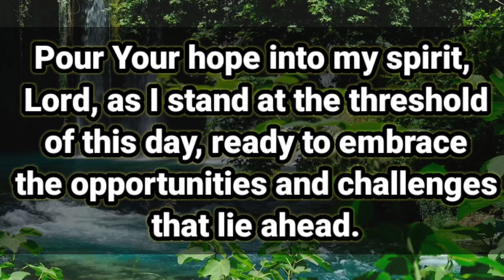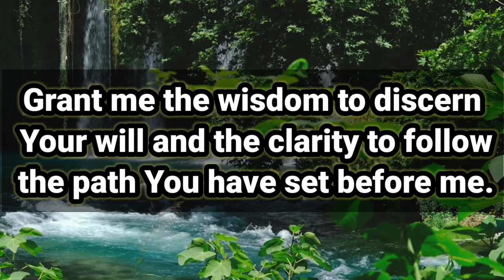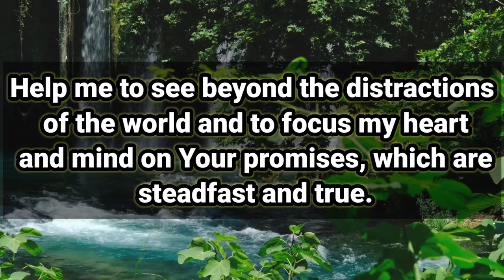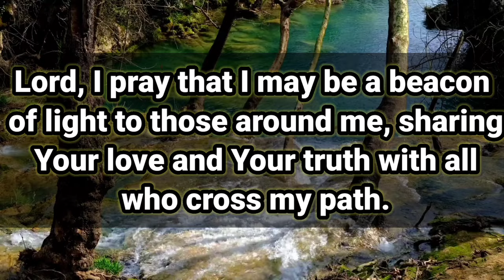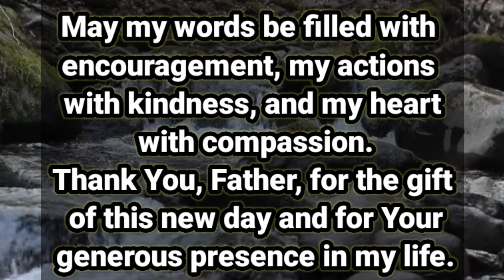Inviting God - Presence into The New, Morning Pray For Before You Start Your Day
Let's Pray
Let's pray together
lets pray
Let's pray together morning prayer
Morning prayer
morning prayers
night prayer
evening prayer
powerful prayer
catholic

bedtime prayers
Prayer nighttime routines
morning prayer and bedtime routines
beautiful night time prayer
powerful night prayer before going to Bed
prayer night time routines
bedtime prayer
night time routines Pray
god Pray routines

night routines today
night routines play
good night routines
daily night pray
perfect morning and night routines prayer
work night routines prayer
A night routines prayer
A powerful night prayer
night routines
simple morning and night skin care
morning routines prayer
A morning routines prayer
short night prayer